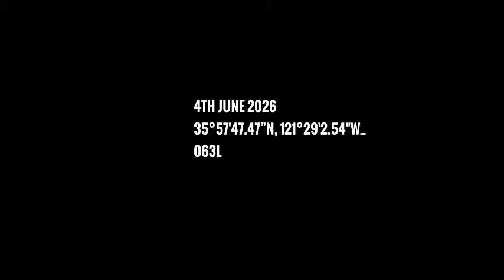Stick man Battlefields Action Android Games Play HD